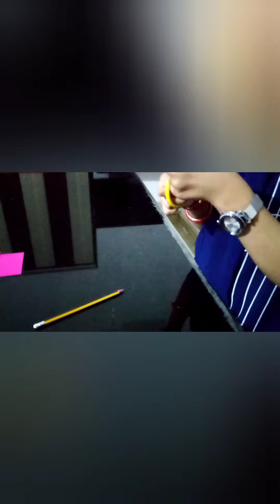Simple Flower Making